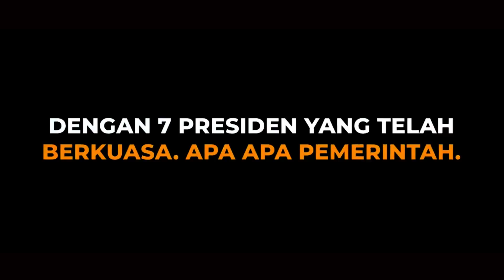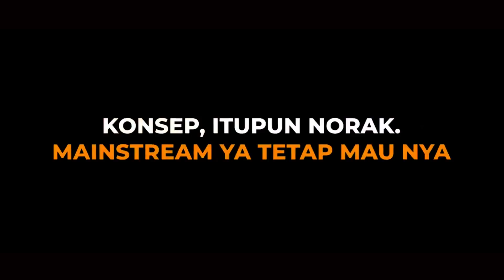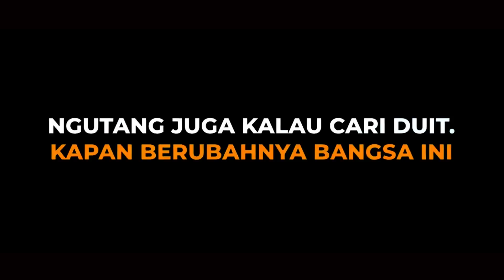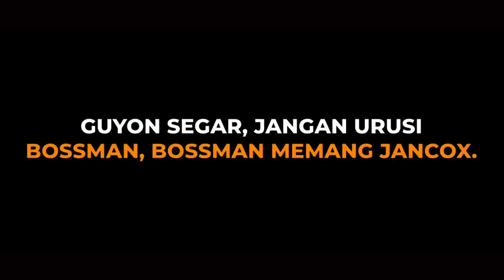RAMALAN JAYABAYA SATRIO PININGIT BOSSMAN MARDIGU WOWIEK PRASANTYO